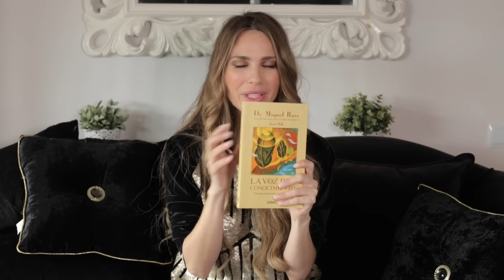Tips anti-estrés - Vanesa Romero TV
¡¡¡Holaaaa!!! ¡¡¡Tips anti-estrés!!! En este vídeo os muestro lo que hago para quitarme el estrés, relajarme y conectar conmigo. Os enseño como me gusta meditar, el ejercicio que suelo practicar cuando tengo tiempo, los inciensos que uso, los libros que leo... Espero que os guste, pero sobre todo espero que os ayude y os sea útil.

Os dejo toda la info de las cosas de la que hablo:
Combleur Rides Lift.  Mascarilla antiarrugas.
Aromessence Iris Sérum-Huile Revitalisant. Sérum concentrado reafirmante con aceite esencial de Iris.
Crème Lift Fermeté. Crema Ligera Reafirmante.
Tratamiento en salón, en TACHA. Calle Ochandiano, 35

TÉS
Aloe Blossom Herbal Tea, en el Centro de Bikram Spain Montecarmelo
Calma Interiore, de Yogi Tea
Green Bancha, de Lima

INCIENSO
Spiritual Guide
Nao Chandan

LIBROS
El libro de las respuestas, de Carol Bolt
Biografía del silencio, de Pablo d´Ors
La sanación vibracional a través de los chakras, de Joy Gardner
La voz del conocimiento, del Dr. Miguel Ruiz
Aquí y ahora, de Dani Dipirro

Agradecimientos:
Grabación y edición: Alejandra Godia
Contenido: Isa Anciones
Producción: Albert Eeleen